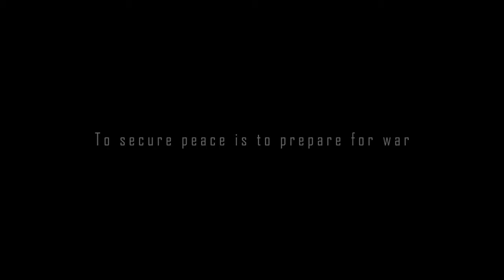Armored Core: Verdict Day - Megjelenés videó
Az Armored Core: Verdict Day megjelenési, vagyis launch videója.